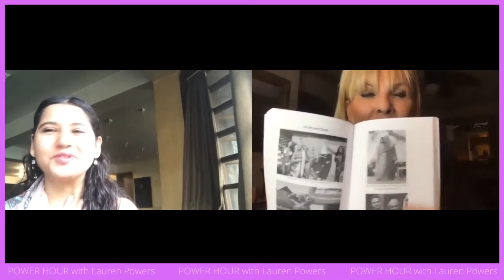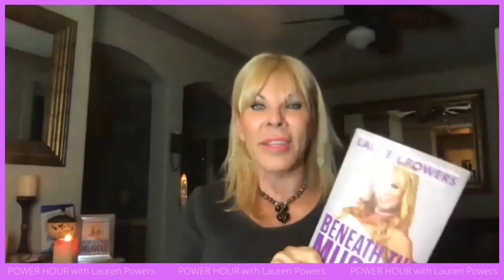Believe It or Not, Women Thrive in Almost Any Situation | Lauren Powers and Harbeen Arora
Independence? Check.
Career? Check.
Motherhood? Check.
Aging? Gracefully, yes!

Kidding aside, women also thrive in the Global Marketplace. This is why there's this thing called SHEconomy where women entrepreneurs and visionaries are now present. But how and when did this happen?

Opportunities for women are starting to become vast and more and more are becoming unstoppable in becoming the best versions of themselves. Want to know the secret?

Watch this episode of the Power Hour Summit with Dr. HarBeen Arora, Founder and Global Chairperson of the ALL Ladies League (ALL) and Women Economic Forum (WEF). She is a thought leader, author, speaker and global icon and visionary for women, manifesting multifaceted leadership with strength and simplicity.

Get to know this amazing woman and the amazing things she has been able to accomplish!